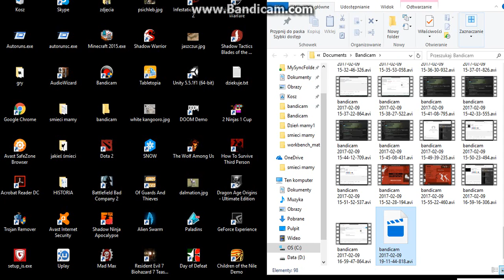Podziekowania dla Fartelek mojego fana